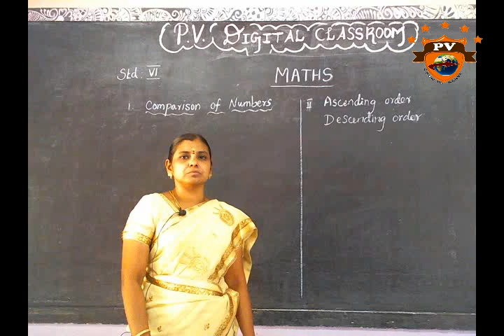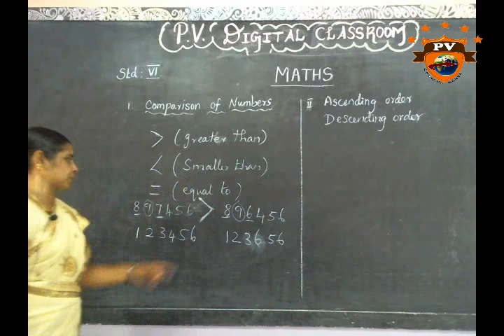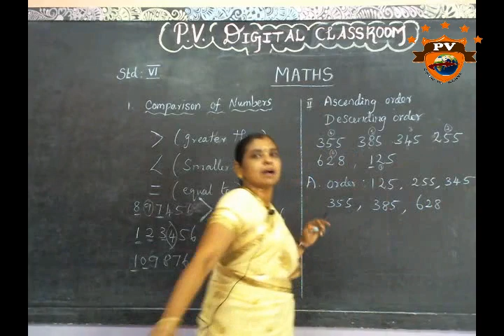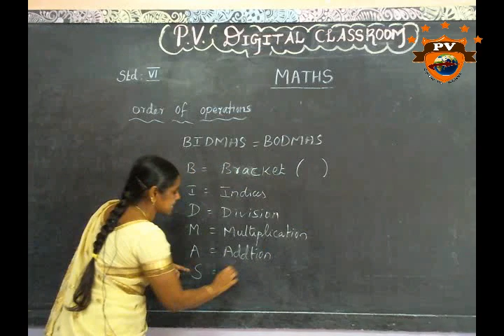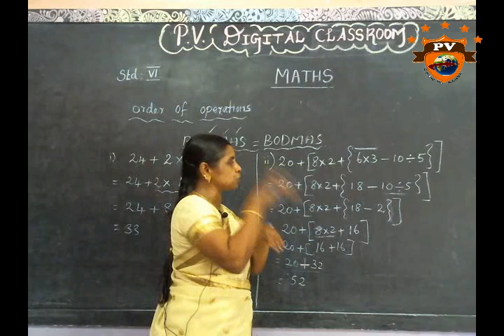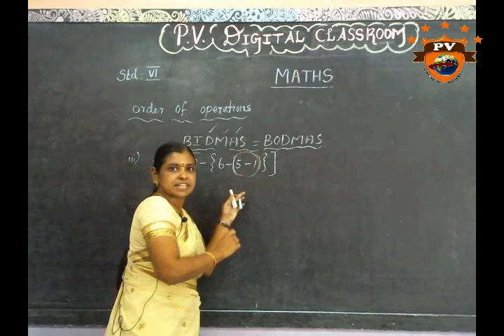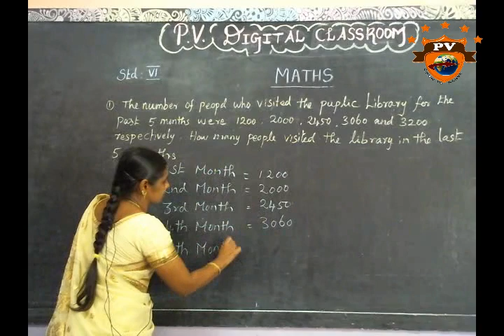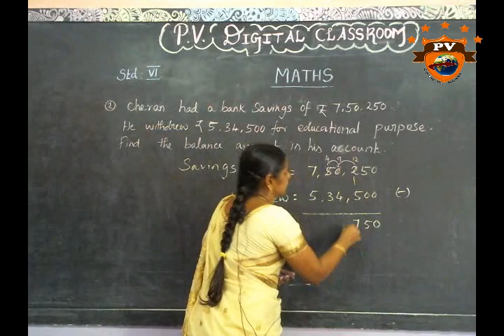VI STD - MATHEMATICS - COMPARISON OF NUMBERS AND ORDER OF OPERATION